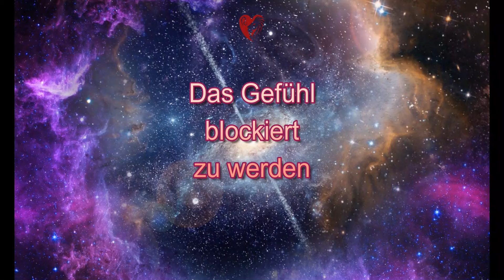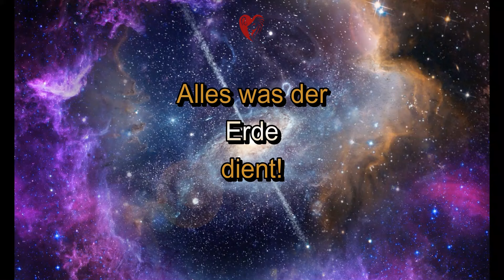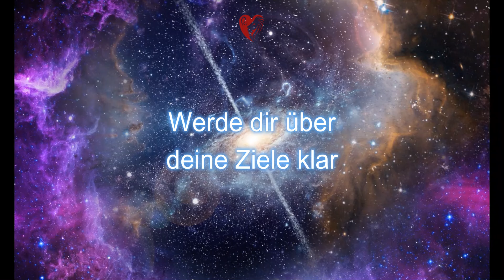Astro News /Vollmond 🌕 am 19. 8. 2024 /Denke groß und bleibe gedudig!/ Löwenherz ❤️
Willkommen bei den Astro News bei Löwenherz.

🌟 In diesem Video erfährst du alles über den kraftvollen Vollmond im Wassermann am 19. August 2024. Wir beleuchten die wichtigsten planetarischen Aspekte, darunter das Quadrat zwischen Saturn und Jupiter, das Spannungen zwischen Wachstum und Begrenzungen erzeugt. Auch die Sonne im Löwen steht im Fokus, die durch das Quadrat zu Uranus plötzliche Veränderungen und Herausforderungen in unser Leben bringen kann. Zusätzlich besprechen wir die Mars/Jupiter-Konjunktion im Zwilling, die uns mit Tatendrang und Enthusiasmus erfüllt, sowie das Quadrat zwischen Saturn und Venus, das unsere Beziehungen auf den Prüfstand stellt. Bereite dich auf eine transformative Zeit vor, in der Freiheit, Innovation und Selbstverwirklichung auf kosmische Herausforderungen treffen.

Teile deine Gedanken und Erfahrungen in den Kommentaren – ich freue mich auf deine Perspektive!